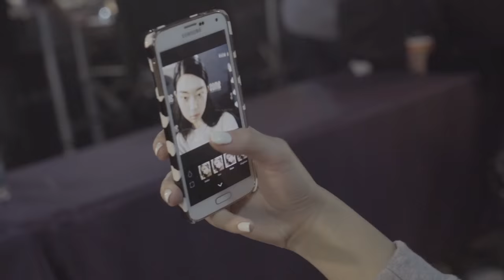[Fashion Film] SFW 16S/S 'THE STUDIO K'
서울패션위크(Seoul Fashion Week) 2016 S/S
THE STUDIO K x INAPAD x Visualdirectors